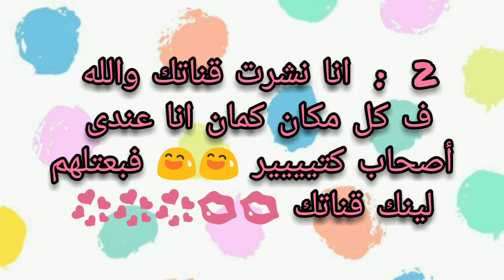مسابقة سما استوريز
بس التيك توك للقناه ديه
و متنسوش
اللايك 👍و سبسكريب 📲 و شير 🌍 و الجرس 🔔